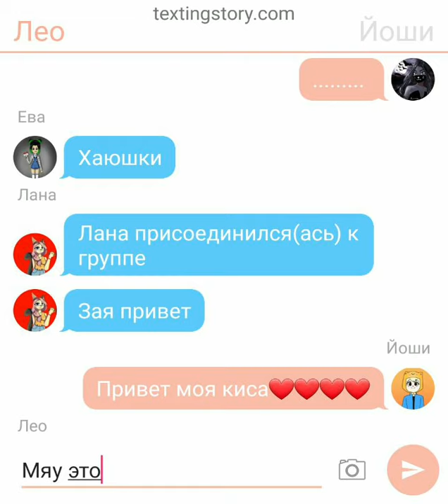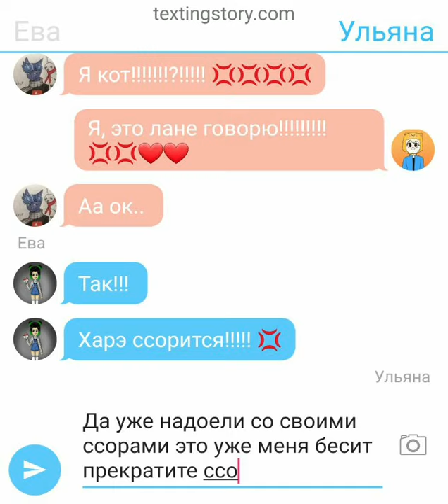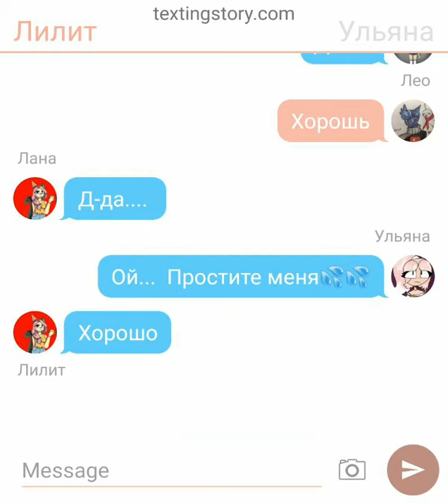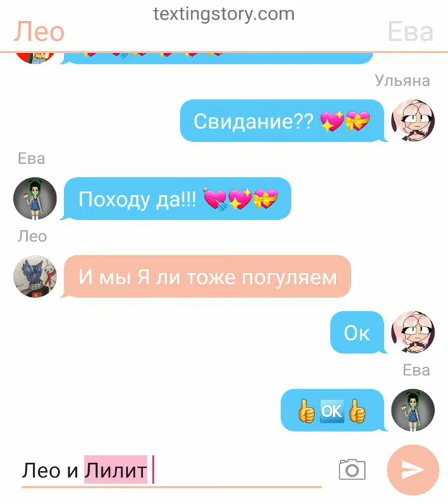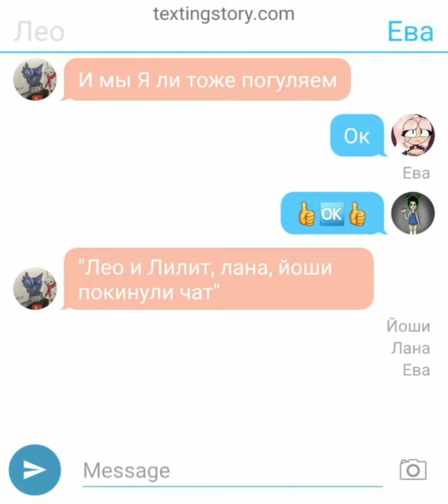Мои любимые шипы 1/2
Хех